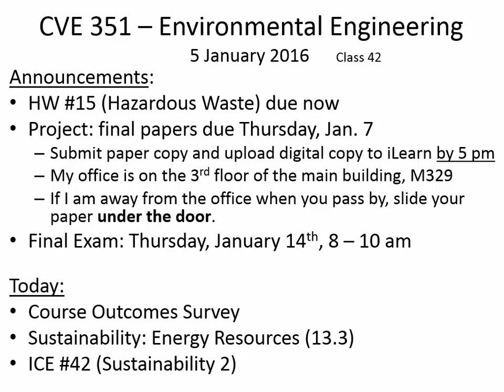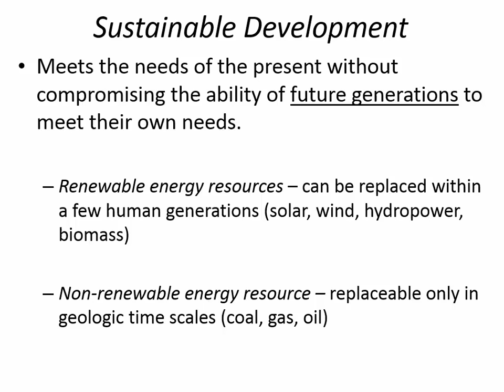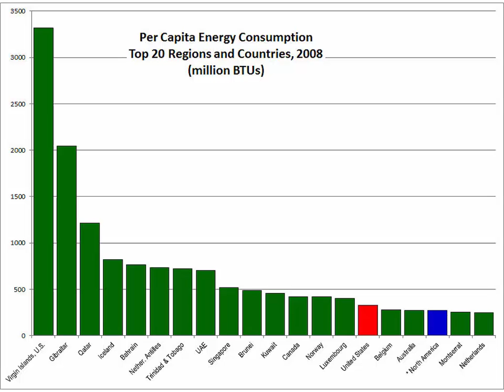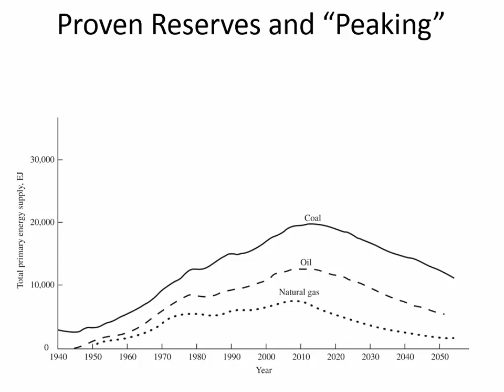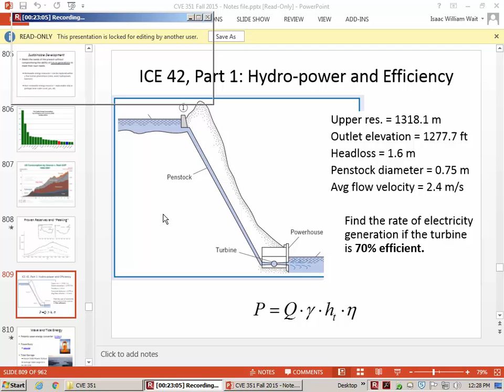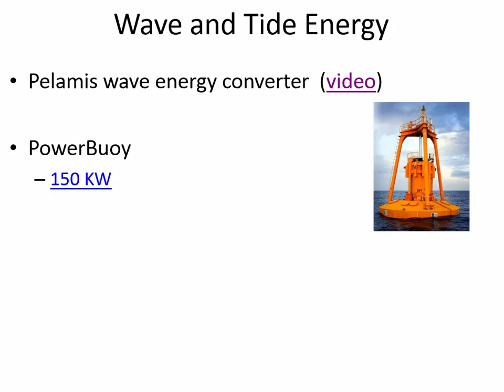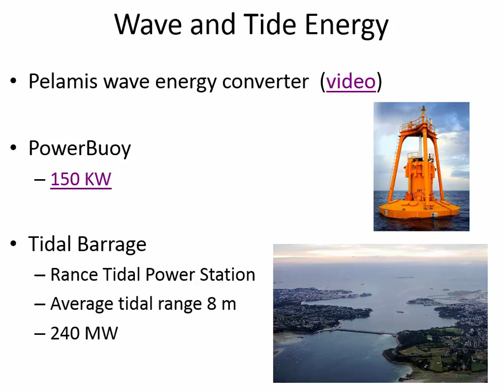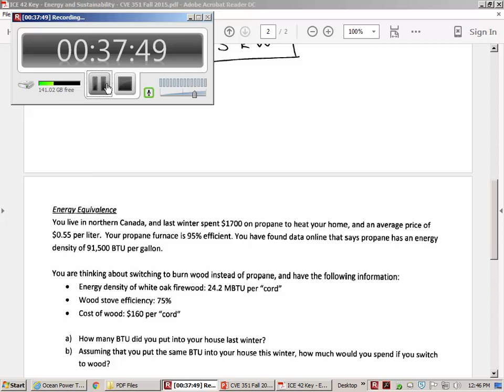CVE 351 - Class 42 (Sustainability and Energy) 5 Jan 2016